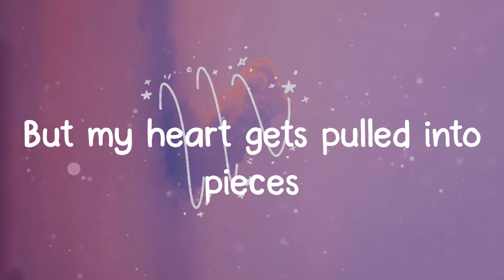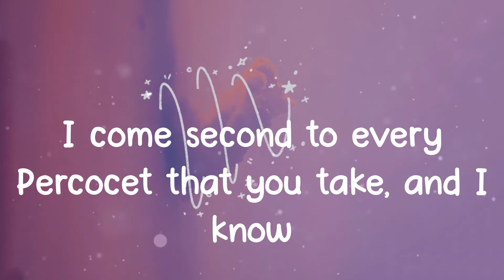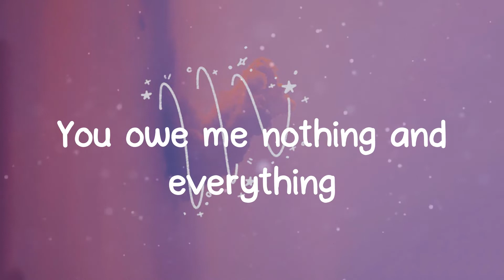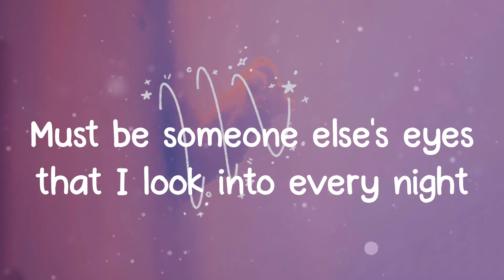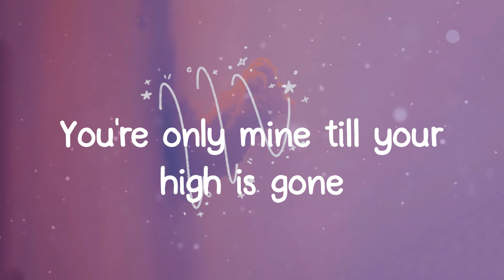Mr. Percocet - Noah Cyrus (Lyrics)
Lyrics Noah Cyrus - Mr. Percocet
Must be someone else's eyes that I look into every night

Lyrics:
You are overly sensitive, so I won't say much
But my heart gets pulled into pieces
Whenever you're poured up
You are malevolent and benevolent
You are the devil that I revel in
I barely recognize you when you wake up in the morning
You're only kind when you're all fucked up
You're only mine till your high is gone
But I wish you'd still love me
When your drugs wear off in the morning
I come second to every Percocet that you take, and I know
You want someone who worship the worst of your mistakes
You owe me nothing and everything
You, you (you are, you are, you are)
So maybe I should leave before
Your drugs wear off in the morning

Noah Cyrus,
Mr. Percocet,
lyrics Mr. Percocet,
Mr. Percocet lyrics,
Noah Cyrus Mr. Percocet,
Mr. Percocet Noah Cyrus,
Noah Cyrus Mr. Percocet lyrics,